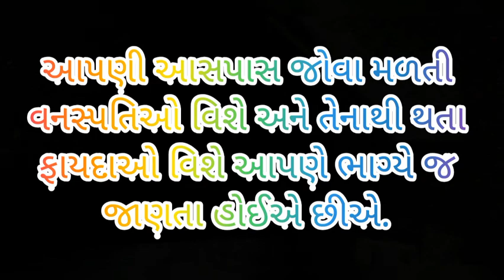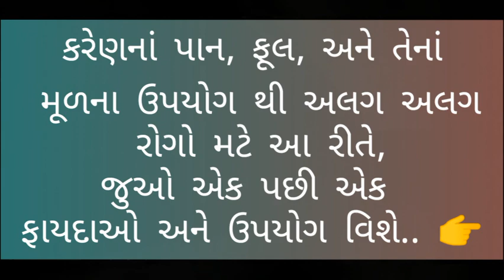કરેણ નાં ફુલ અને પાનથી આટલાં રોગો અને તકલીફો મટે । Gujarati Ajab Gajab।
કરેણ નાં ફુલ અને પાન થી આટલાં રોગો અને તકલીફો મટે । Gujarati Ajab Gajab।

કરેણ નાં ફાયદા ।
કરેણ નાં પાન ।
કરેણ નું ફૂલ।
કરેણ નાં ફુલ।
આયુર્વેદિક વનસ્પતિઓ ।
ઔષધિ ।
વેલ ।
karen।
kaner।